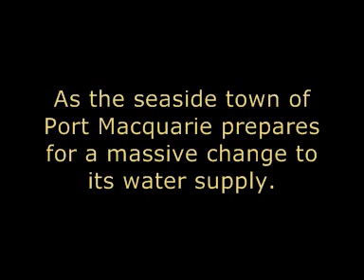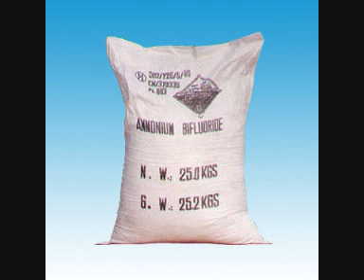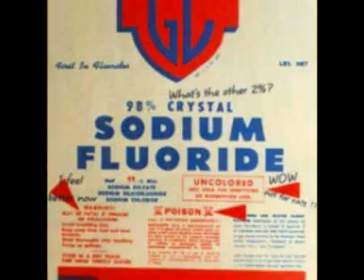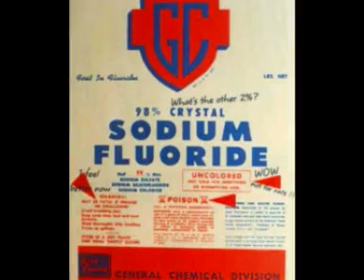Fluoride Fury. Can Port Macquarie stop the inevitable? Part 1 of 5.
Dr Caree Alexander and David Blackshaw lay down the frightening facts about fluoride as one seaside town prepares for a major change to their water supply.